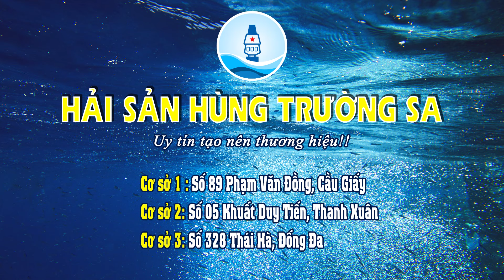✅ Hướng dẫn Luộc mực trứng với Cocacola đơn giản mà lại ngon | Hải sản Hùng Trường Sa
Đầu bếp Không phải ai khác, chính là ông chủ chuỗi Siêu thị Hải sản Hùng Trường Sa hướng dẫn. Công thức và cách làm vô cùng đơn giản, hương vị độc đáo.
Đặc biệt, mực trứng mua tại Hải sản Hùng Trường Sa thì ngon không chê vào đâu được.

✅Chuyên cung cấp sỉ và lẻ Hải Sản Tươi Sống
✅Hệ thống Nhà hàng tích hợp tại CS3
✅Hỗ trợ sơ chế và chế biến mang về tại CS1 và CS2

Chúng tôi bán mọi thứ, trừ uy tín!!! Hải sản Hùng Trường Sa cam kết:

- Bảo hành 1 đổi 1
- Giao sống tận nhà
- Chế biến theo yêu cầu - chuẩn vị nhà hàng
- Giao hàng siêu tốc
HẢI SẢN HÙNG TRƯỜNG SA - Uy tín tạo nên thương hiệu
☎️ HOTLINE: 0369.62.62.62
🔖 Cs1: Số 89 Phạm Văn Đồng, CG, HN
🔖 Cs2: Số 5 Khuất Duy Tiến, TX, HN
🔖 Cs3: Số 328 Thái Hà, ĐĐ, HN